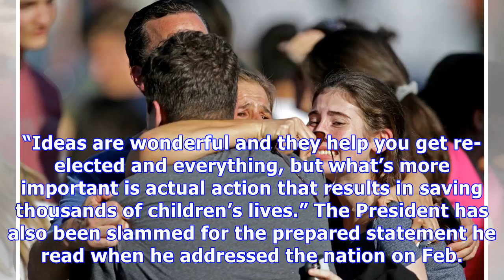Parkland Students Slam Trump After He Tweets His Condolences For Shooting: ‘Do Something’